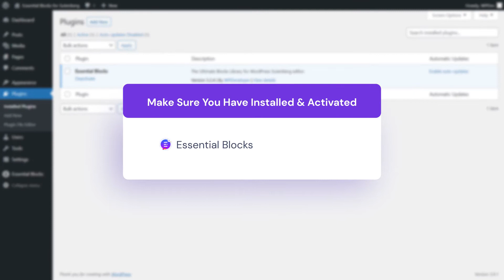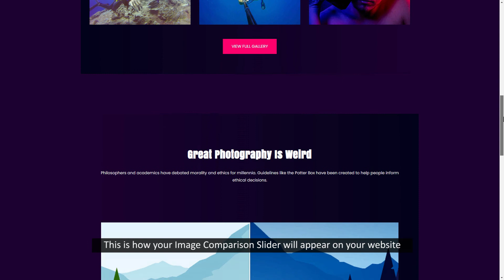How To Create Responsive Image Comparison Slider In WordPress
Learn how to create a responsive Image Comparison Slider in Gutenberg with just a few clicks, without coding. All you have to do is install and activate Essential Blocks for Gutenberg and follow this tutorial. This amazing Gutenberg library offers 30+ stunning blocks to supercharge your Gutenberg experience.